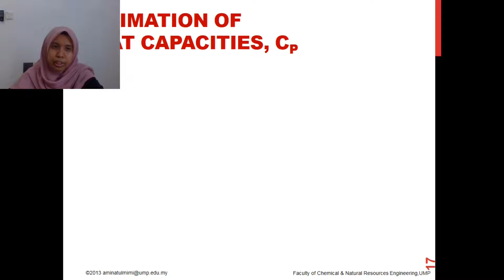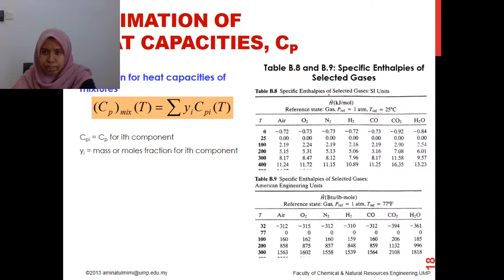Non Reactive Energy Balance_Temperature Change_2